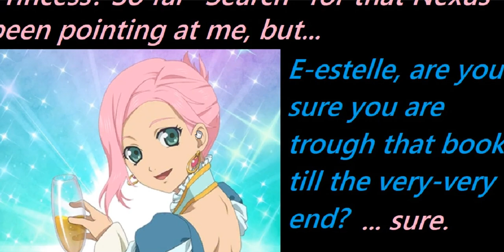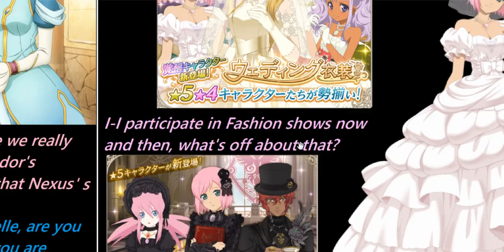[Recollection] of Asteria: Triplets are trivial -4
a bit about our two Estelles on the joined Main Land.